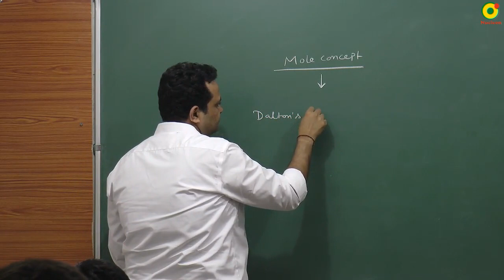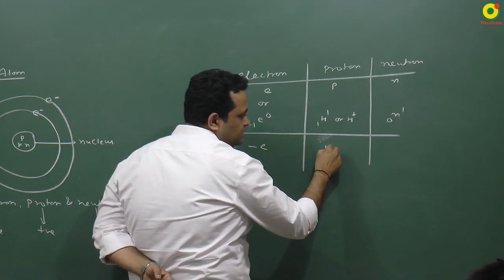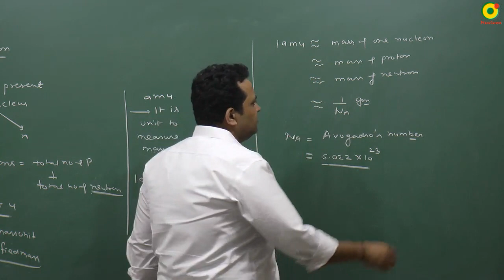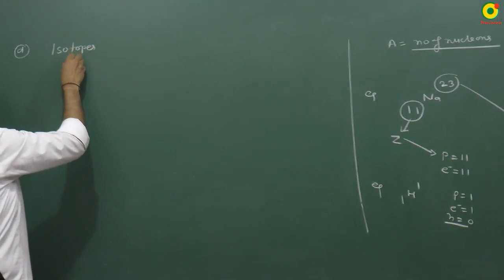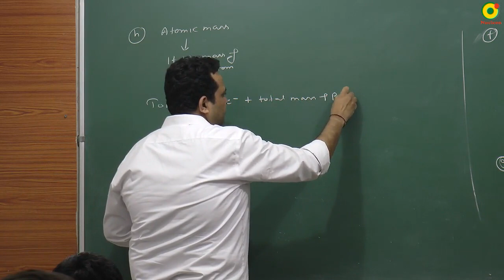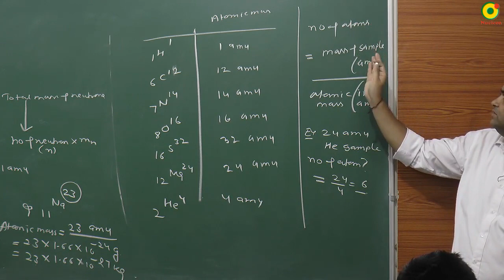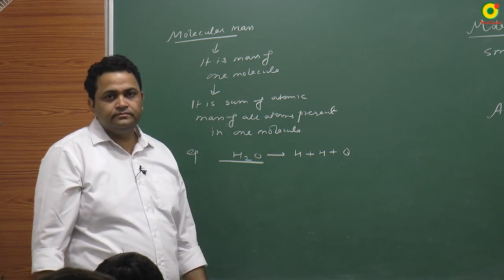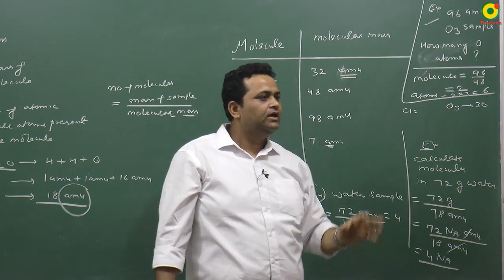Mole concept -01 by NV sir B. Tech. From IIT Delhi @ Nucleon IIT JEE NEET Chemistry Kota